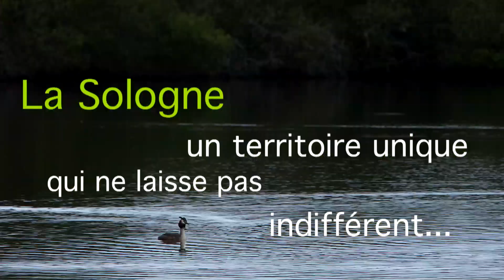VINCI Autoroutes - La Sologne, un patrimoine naturel exceptionnel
VINCI Autoroutes investit en Sologne pour améliorer la transparence écologique de l'autoroute.
Avec la Storytelling Box, retour en image sur un patrimoine naturel exceptionnel.

La Storytelling Box est une entreprise de communication fondée en 2015 à Paris.
Nous avons pour objectif de proposer des solutions et des outils aux entreprises qui veulent optimiser leurs messages en direction de leurs clients et partenaires.
Nos films, éditorialisés, ne sont pas de simples revues d'images : ils mettent en récit votre histoire, pour communiquer sur votre particularité. Une quête d'authenticité et de savoir faire que vous pouvez retrouver sur notre chaîne Youtube, en visionnant des films produits pour nos clients: Petrossian, Desjoyaux, Les Echos, le champagne Jeeper...